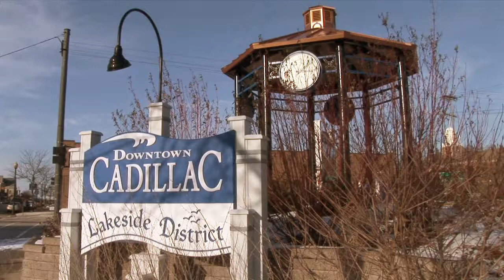Museum of Music History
The Music House Museum is a large gallery of Music instruments and history. Vic McCarty spoke with Kelly Roberts Curtis to learn more about what goes on in the Museum.